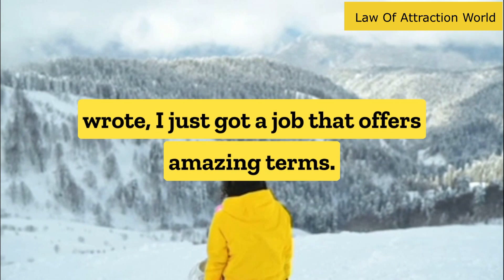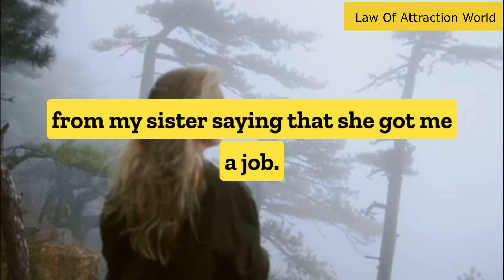Law Of Assumption Success Story - How To Manifest Without Lifting A Finger| Neville Goddard